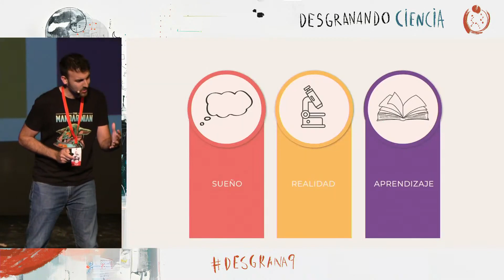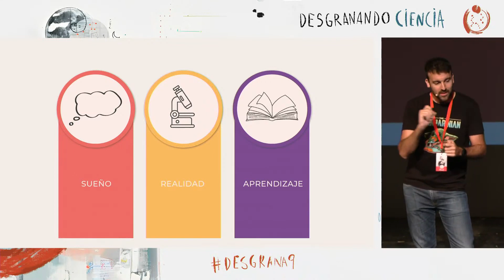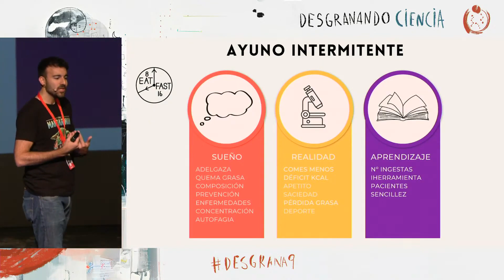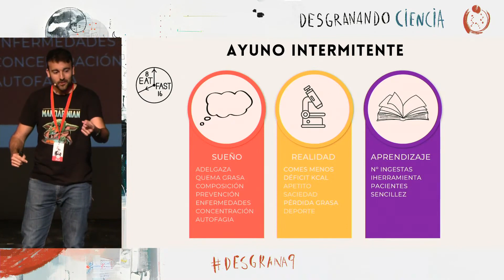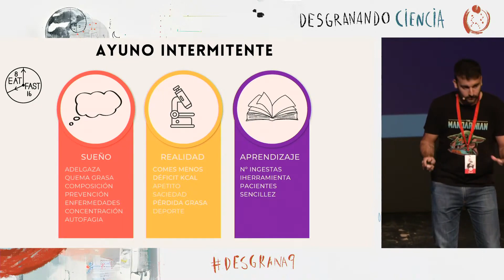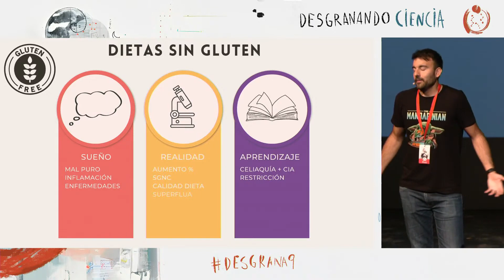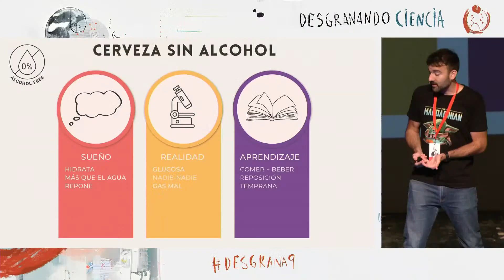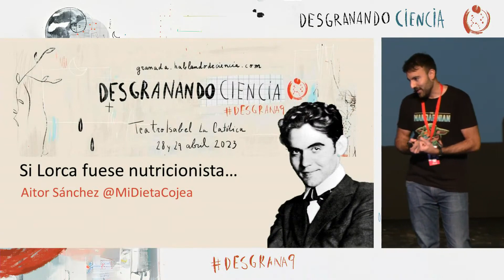Si Lorca fuese nutricionista - Aitor Sánchez Desgranando Ciencia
¿Qué pasaría si Lorca fuese nutricionista?

Es la 5ª ocasión en la que ponemos a un personaje famoso en el papel de un dietista-nutricionista. Primero fue Guardiola, luego Pitágoras, posteriormente Rajoy, e incluso le tocó a Donald Trump en diferentes ediciones de Naukas.

Esta conferencia fue en Granada, en el evento Desgranando Ciencia, que estaba especialmente dedicado a Lorca, así que no había mejor persona a la que convertir temporalmente en nutricionista.

10 minutos de reflexión repasando diferentes poemas de Lorca
Soneto de la dulce queja (Por estar en ayuno intermitente)
La cogida y la muerte (Del colágeno)
El gluten derramado
Cerveza de cante jondo (Sin alcohol)

Repasaremos qué es sueño, qué es realidad y qué es aprendizaje

📩 Recuerda que los vídeos sobre nutrición y divulgación no sustituyen al consejo profesional y supervisado por dietistas-nutricionistas. Si quieres más información sobre consultas online y presenciales, así como de cursos de formación, tienes todo lo que necesitas